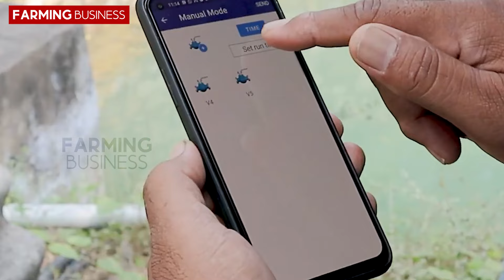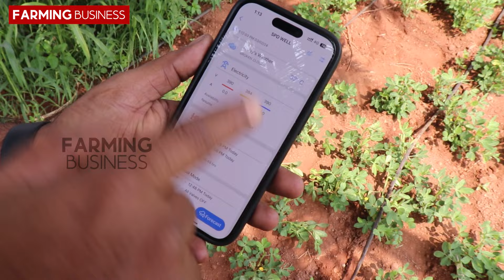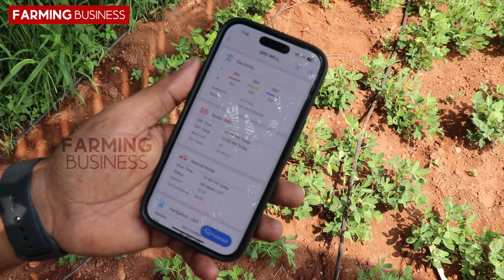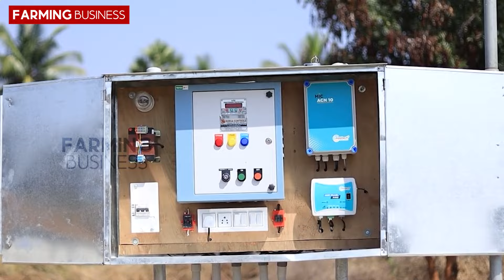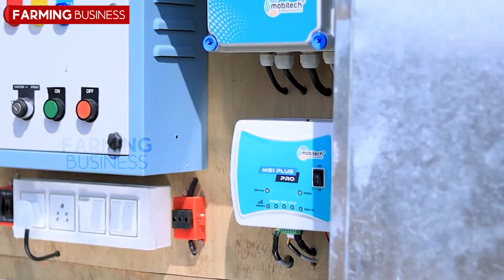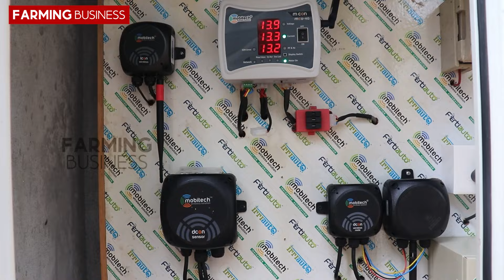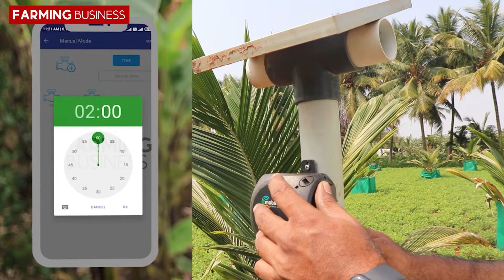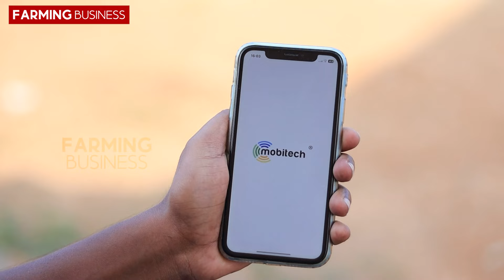100 ஏக்கர் விவசாயமானாலும் இனி ஆள் தேவையில்லை |ஈரம் குறைஞ்சா தானாக நீர் பாய்ச்சும்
Mobitech - Irrigation Automation